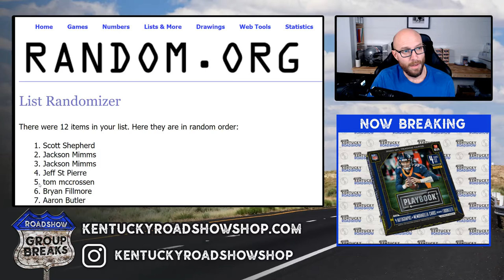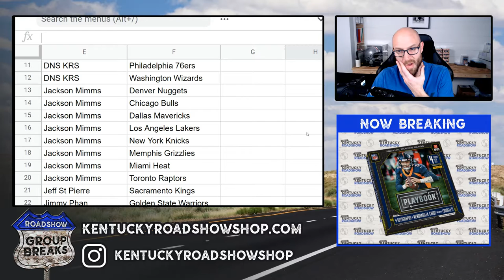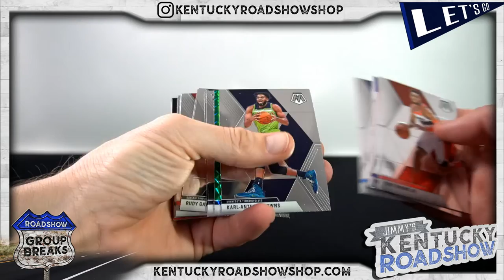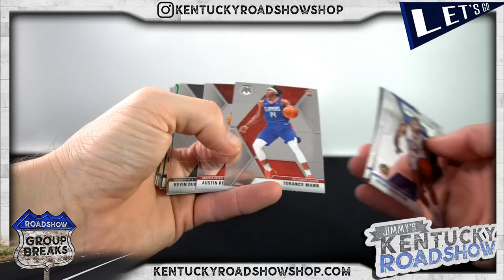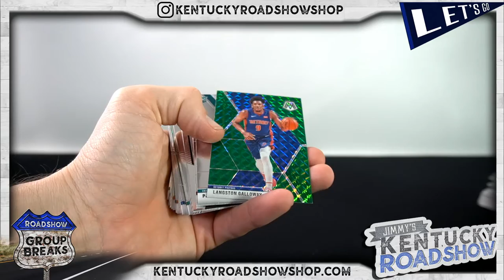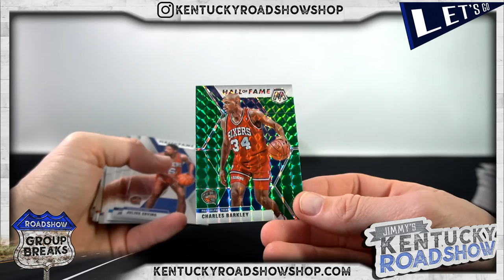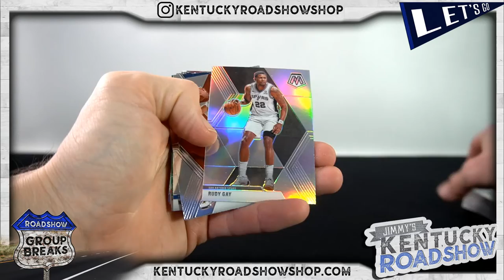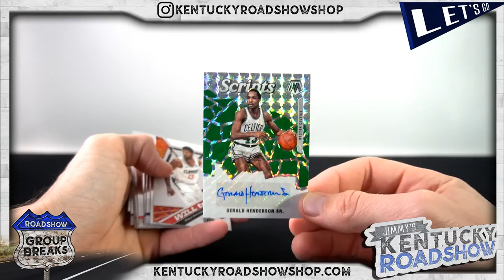201920 Panini Mosaic Basketball Blaster - 5 Box Break #2